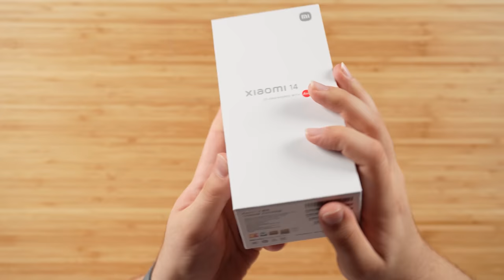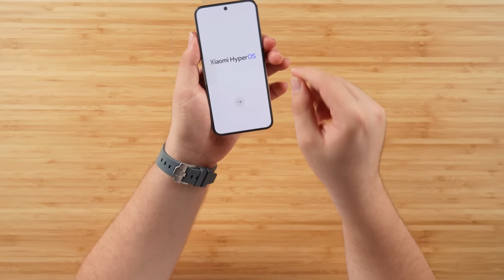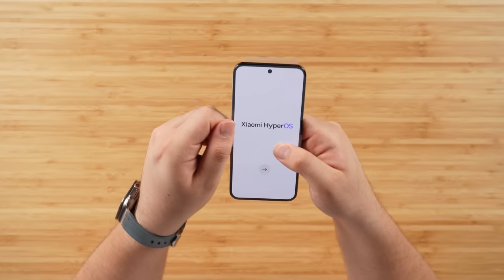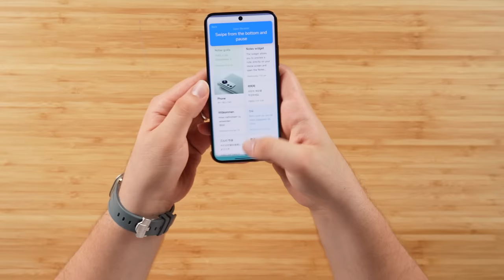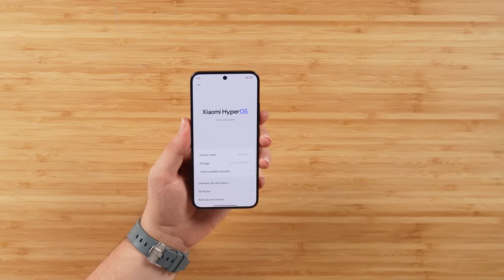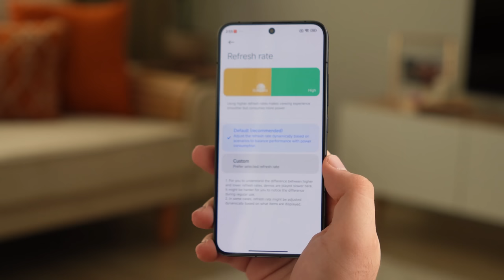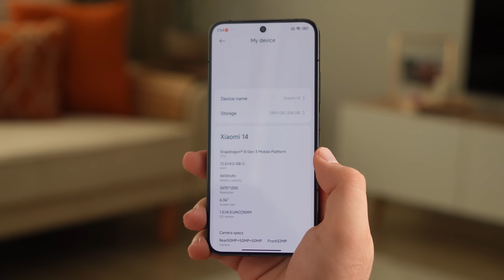Türkiye'de ilk! Xiaomi 14 Kutu açılımı ve Ön inceleme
Xiaomi yakın zamanda Çin'de gerçekleştirdiği lansmanda yeni amiral gemisi modellerini tanıttı. O lansmanda tanıtılan Xiaomi 14 elimde. Xiaomi 14 özellikleri neler? Xiaomi 14 kamerası nasıl? Cevaplar, Xiaomi 14 kutu açılımı videosunda.

Yorum kısmında fikirlerinizi belirtmeyi ve videoyu beğenmeyi unutmayın!

0:00 Giriş
0:13 Intro
0:18 Genel bakış
0:50 Kutu
1:22 Kutu içeriği
2:52 Kurulum
5:22 HyperOS'e ilk bakış
6:00 Temel özellikler
6:30 Tasarım
7:08 Kamera özellikleri
7:43 Ekran özellikleri
8:26 HyperOS deneyimi & Donanım
8:55 Kamera örnekleri
9:45 Bağlantı özellikleri
10:25 Parmak izi sensörü performansı
10:35 Batarya & Şarj
11:02 Şarj hızı testi
11:56 Renk seçenekleri
12:12 Son karar & Kapanış